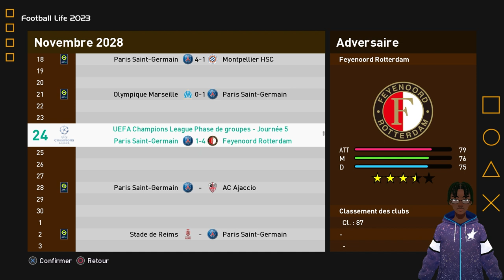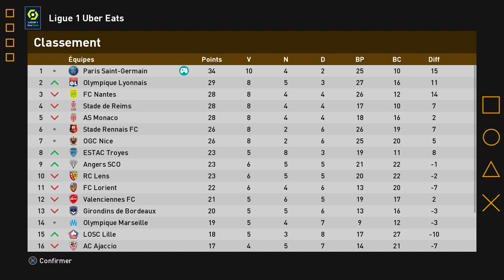PES Efootball 2023 FR ► VERS UNE LÉGENDE #33 - QUALIF UEFA !!! Football Life 2023